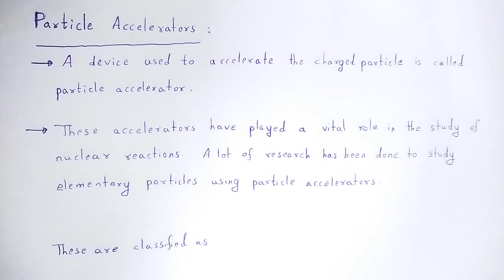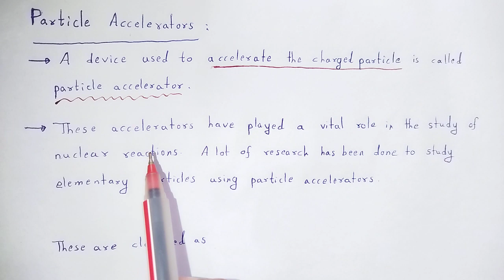NUCLEAR AND PARTICLE PHYSICS: Particle Accelerator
In this video we studied about the concept of what is Particle Accelerator, it's types and uses.

You may download hand written rough pdf notes of all chapters